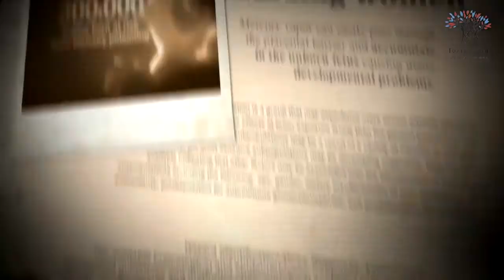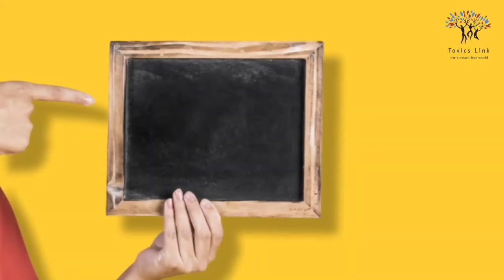Mercury Film Hindi